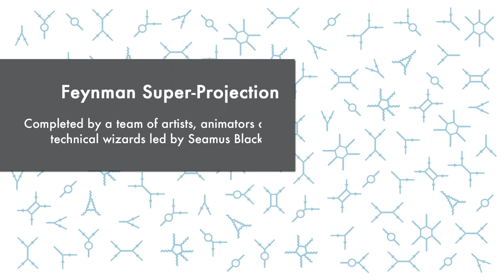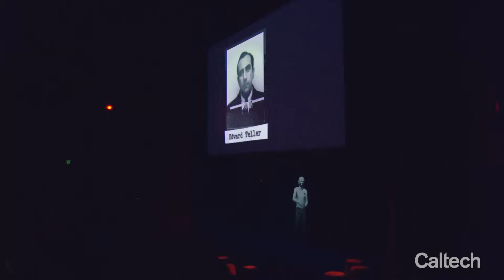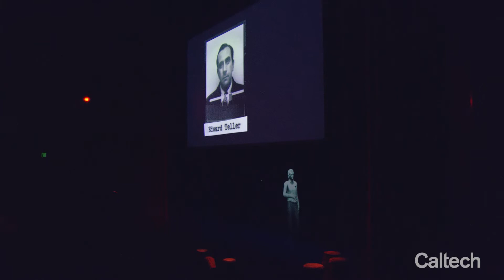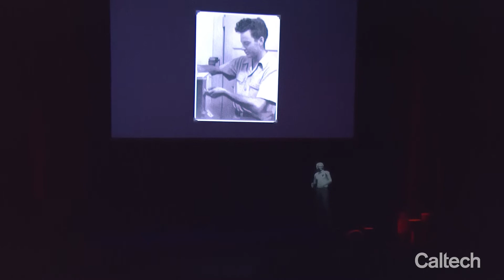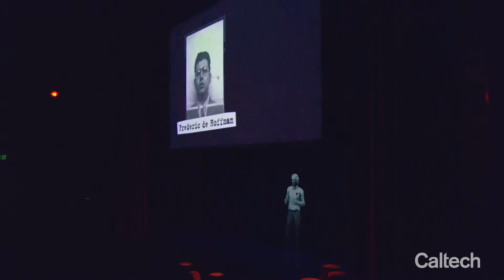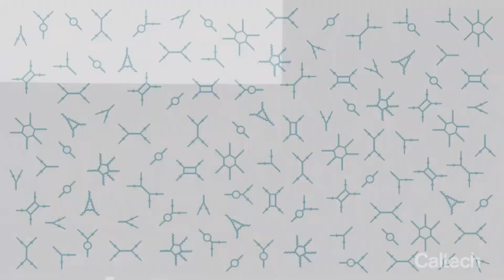Feynman Super-Projection - 5/11/2018